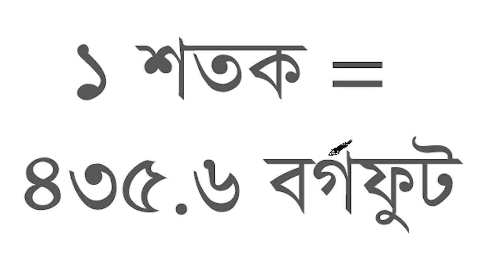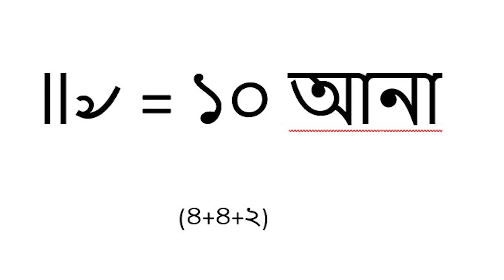দলিলে জরুরী সংক্ষিপ্ত শব্দ সমূহ / চিহ্ন( ৲ ৴ ৵ ৶) পিং = পিতা/ দং = দখল/কাতে = মধ্যে/কানি, গন্ডা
অক্ষরগুলা বাংলা হলেও দলিল ভর্তি অজস্র আজব শব্দ যেমন -
তাছাড়া দলিল ও কাগজপত্রে        ৲     ৴     ৵       ৶      ৷       ৸       ৹      ৺        ॥  এমন আজব চিহ্ন রয়েছে।
আরো কিছু দেখেন -
পিং = পিতা।
জং = জওজে বা স্বামী।
নিং বং = নিরক্ষর বকলম।
দং = দখল।
ডিং = ডেসিমাল বা শতক বা শতাংশ (১ শতক = ৪৩৫.৬ বর্গফুট)
কাতে = মধ্যে।